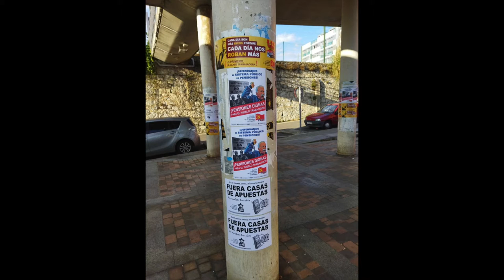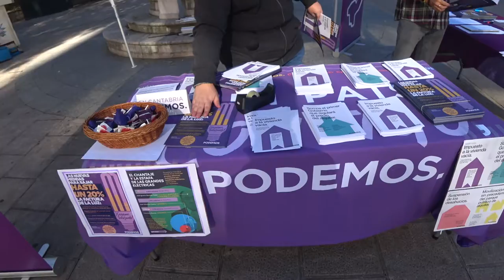211023 Manifestación Pensionistas y Mesa Podemos sobre el Tarifazo Eléctrico